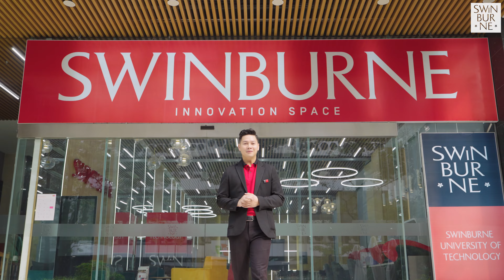GIỚI THIỆU SWINBURNE VIỆT NAM | THE UNIVERSITY OF SUCCESS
Swinburne Việt Nam là chương trình liên kết đào tạo giữa Swinburne University of Technology Australia và Đại học FPT. Swinburne là trường đại học danh giá, xếp thứ 285 (QR Rankings 2024) và nằm trong Top 1% những trường đại học tốt nhất thế giới. Tại Việt Nam, Swinburne được biết đến nhiều hơn là ngôi trường tài trợ cho các Quán Quân của cuộc thi "Đường lên đỉnh Olympia" suốt 20 năm qua.

Sinh viên khi theo học tại Swinburne Việt Nam được cập nhật những kiến thức chuyên môn tiến bộ nhất trên thế giới và học tập cùng các chuyên gia hàng đầu. Toàn bộ nội dung, chương trình đào tạo đều được chuyển giao trực tiếp và đảm bảo quy trình kiểm định khắt khe từ Swinburne University of Technology, Australia.